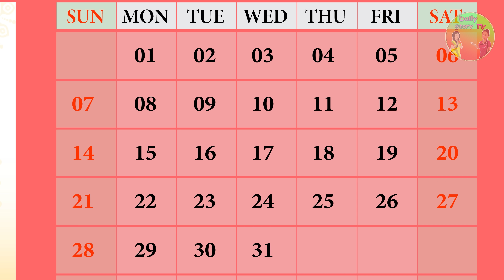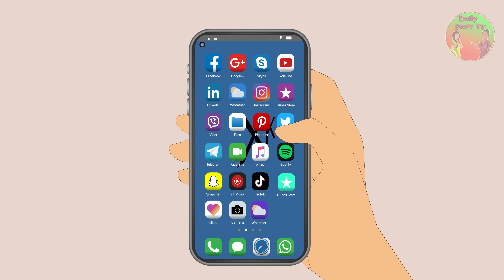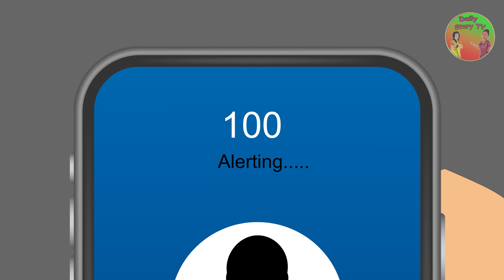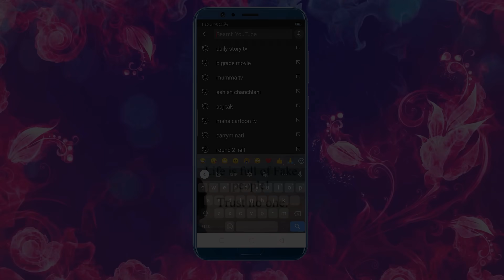Holi Special Story: होली पर Romance | Saas Bahu Moral Stories | Hindi Fairy Tales | Hindi Kahaniya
Story होली पर Romance: Saas Bahu Moral Stories | Hindi Fairy Tales | Hindi Kahaniya | Daily Story TV